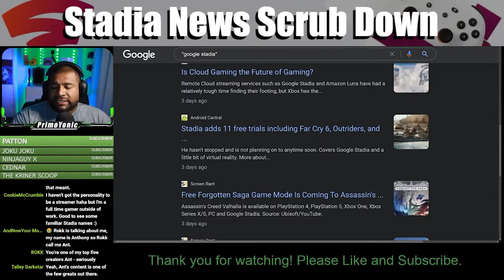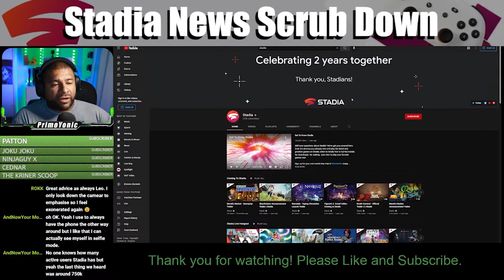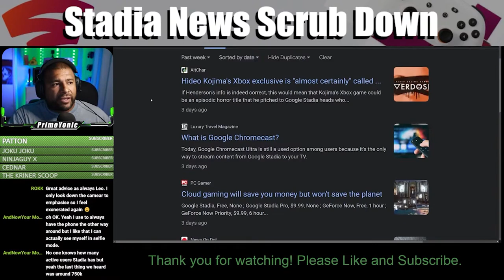SO, YOU WANT TO BE A YOUTUBER? | SNSD Episode 8 Clip